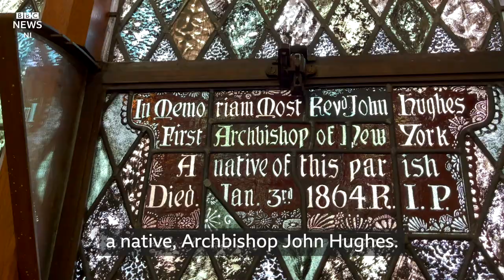St Macartan's Church: ‘This place is a hidden treasure’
A church in County Tyrone has been voted church of the year.
Judges were particularly taken with St Macartan’s stained glass windows, which are 100 years old this year.
The windows were recently restored and feature a native of the area who would go on to help establish Saint Patrick’s Cathedral in New York.
Judges from the National Church Trust were impressed with St Macartan’s architecture and praised its efforts to encourage community spirit.
The church received funding for refurbishments through the Treasure Ireland project supported by The National Lottery Heritage Fund.